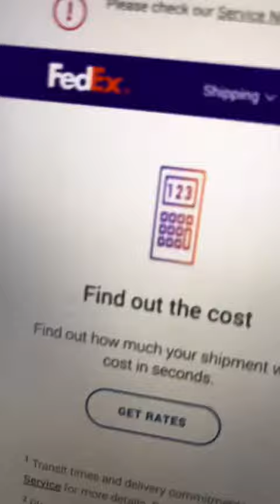day in the life interning abroad